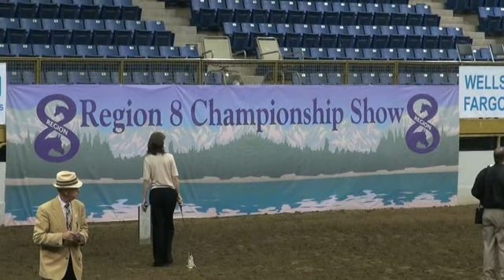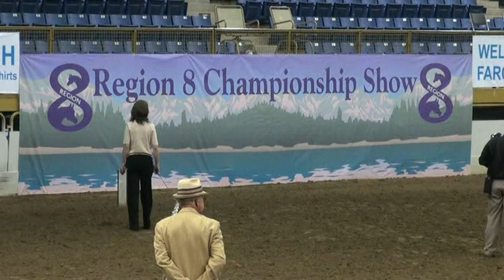DA Kota FF, HA-AA Western Pleasure Junior Horse, 2012 AHA Region 8 Championships